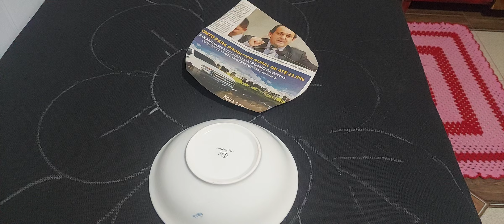risco para fru-fru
e assim que faço meus riscos para tapete  de frufru